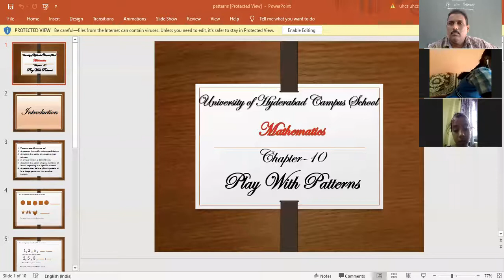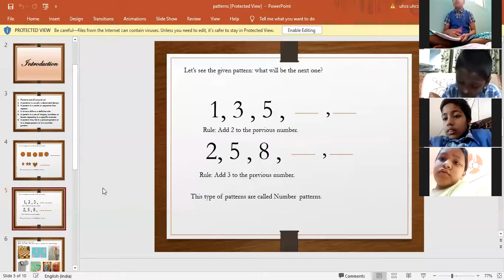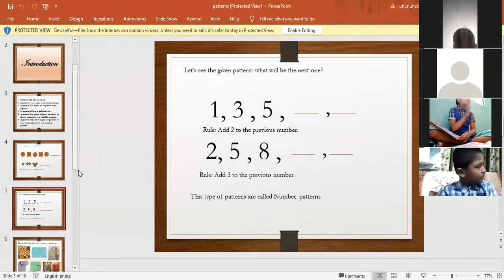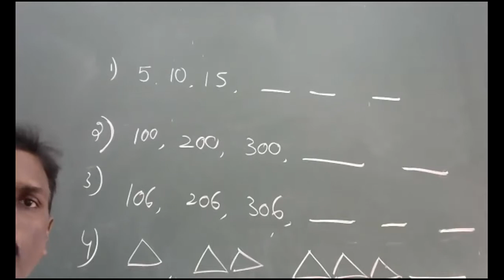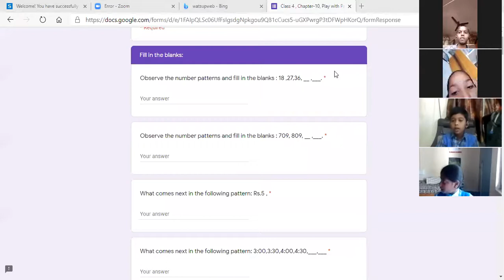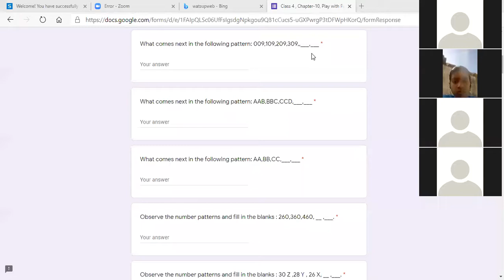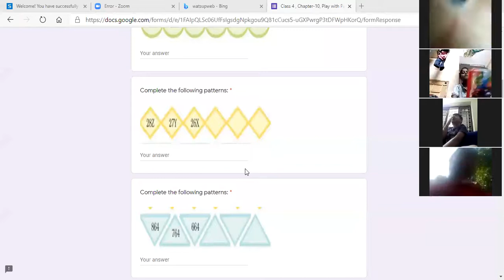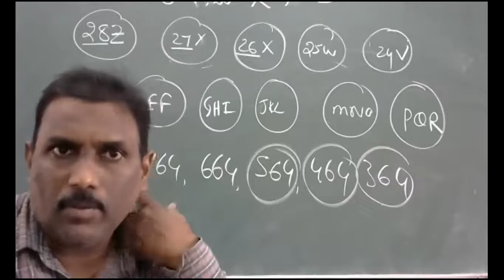CLASS IV MATHS-PLAY WITH PATTERNS-VIDEO-1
CLASS IV MATHS-PLAY WITH PATTERNS-VIDEO-1NCERT-CAMPUS SCHOOL, UNIVERSITY OF HYDERABAD